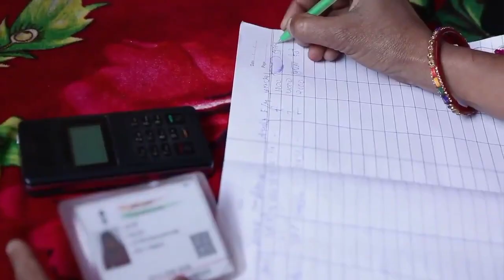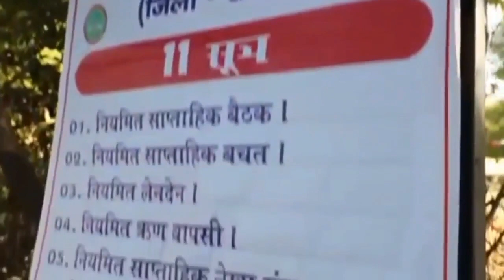BC sakhi new update | BC sakhi latest news | बीसी सखी बहनें लखनऊ पहुंचीं | UP BC sakhi new update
BC सखी SHG अपडेट। MET / मेट  भर्ती शुरू वेतन 7200 रूपये प्रतिमाह। MET ke liye registration kha kre

up bc sakhi candidate list 2020

बीसी सखी योजना समूह कैसे बनाये
bc सखी योजना क्या हैं
यूपी बीसी सखी चयन कैसे हो रहा हैं
bc sakhi new update today
up bc sakhi yojana update
what is bc sakhi yojana up
bc sakhi result kaise dekhe
up bc sakhi new update 2021
bc sakhi yojana aavedan form
bc sakhi yojana online aavedan
up bc sakhi yojana latest news
bc sakhi result kaise chek kare
up bc sakhi latest news in hindi